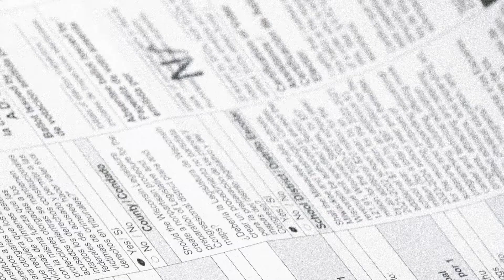How to stay safe while voting during coronavirus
Maine's holding its primary on July 14. Since the U.S. is in the midst of the coronavirus pandemic, here are some tips for staying safe when you head to the polls.
Video by Natalie Williams.
Additional footage by Pexels.
Photos by Linda Coan O'Kresik, Troy R. Bennett and Mark Hoffman.